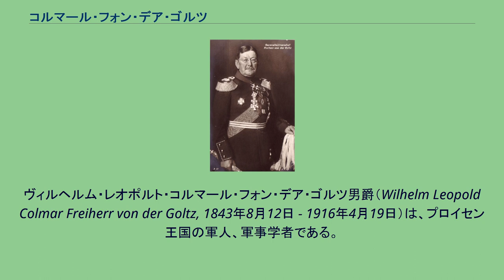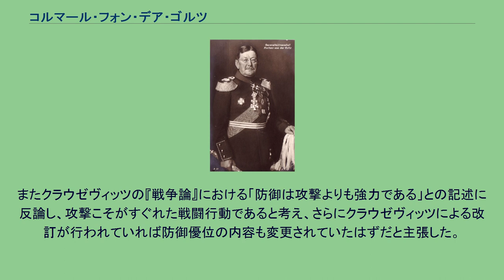コルマール・フォン・デア・ゴルツ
ヴィルヘルム・レオポルト・コルマール・フォン・デア・ゴルツ男爵（Wilhelm Leopold Colmar Freiherr von der Goltz, 1843年8月12日 - 1916年4月19日）は、プロイセン王国の軍人、軍事学者である。
1843年に東プロイセンにおいて没落貴族の家庭に生まれる。
1861年に陸軍に入隊し、5年後にベルリンの陸軍大学校に入学する。
しかし普墺戦争で一時的に学業から離れて従軍し、負傷する。
翌年に参謀本部陸地測量部の勤務を命じられ、1870年から約1年の間にフリードリヒ・カールの第二軍幕僚として従軍した。
戦後にはポツダムの軍学校の教官となり、そして参謀本部戦史部に配属される。
1878年にベルリンの陸軍大学校で教官となり、戦史教育に携わり、執筆活動もこの頃に行っている。
1883年にはオスマン帝国の要請により12年間にわたって派遣され、オスマン帝国軍の改革に貢献し、陸軍元帥の名誉が授与された。
1896年に帰国した後は師団長となり、1911年には元帥として退役した。
第一次世界大戦におけるドイツ軍の占領行政に当たってはベルギーの軍政監を務めている。
さらにオスマン帝国へ再び派遣され、軍事顧問としてスルタンの最高統帥部に就く。
1915年にオスマン帝国陸軍第一軍の司令官としてメソポタミア作戦を指揮統率し、その翌年にバグダードで死去した。
青年トルコ党による暗殺という説もある。
ゴルツは当時対立的であったクラウゼヴィッツ派とジョミニ派の軍事思想を両方から受け入れていた。
ジョミニ派の「戦争の普遍的な原則」を認めながらも、クラウゼヴィッツの「摩擦」、「偶然」などによって原則の適用が困難となると考え、両派の考え方を融合した軍事思想を展開した。
またクラウゼヴィッツの『戦争論』における「防御は攻撃よりも強力である」との記述に反論し、攻撃こそがすぐれた戦闘行動であると考え、さらにクラウゼヴィッツによる改訂が行われていれば防御優位の内容も変更されていたはずだと主張した。